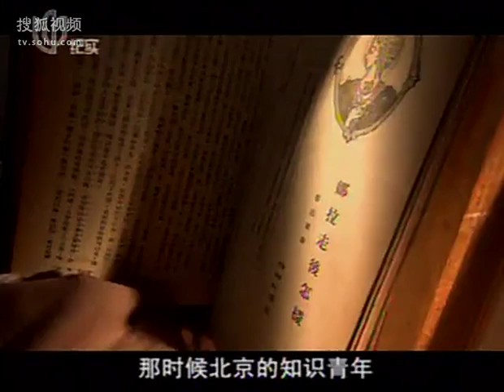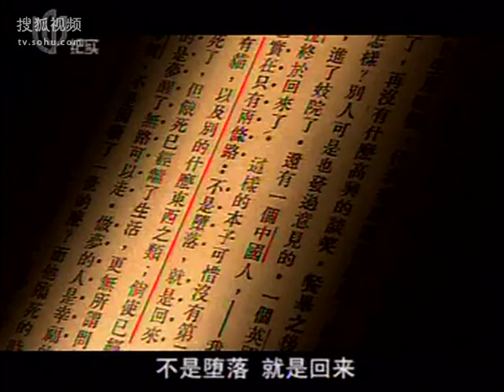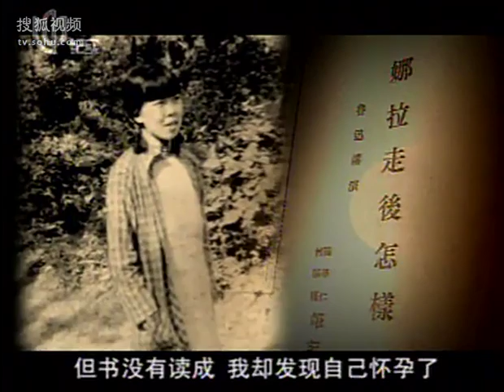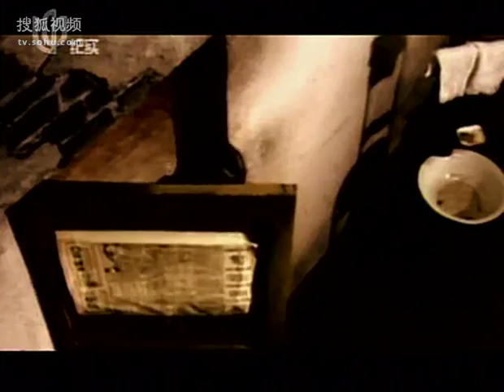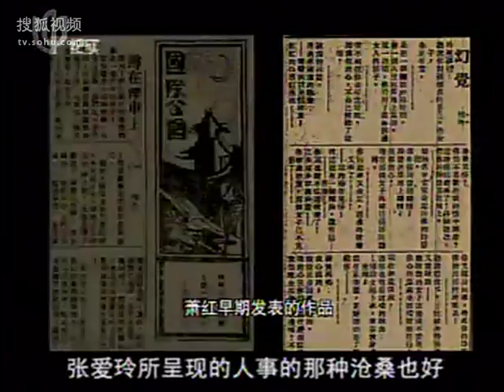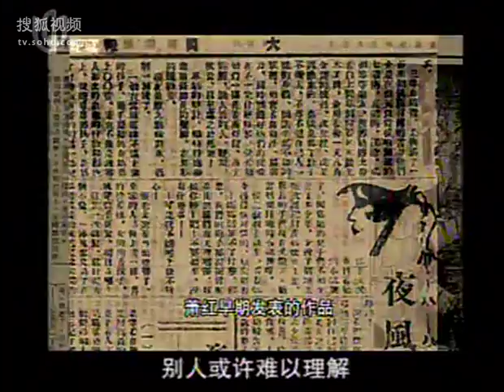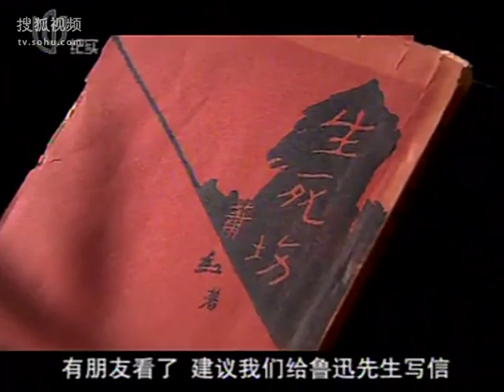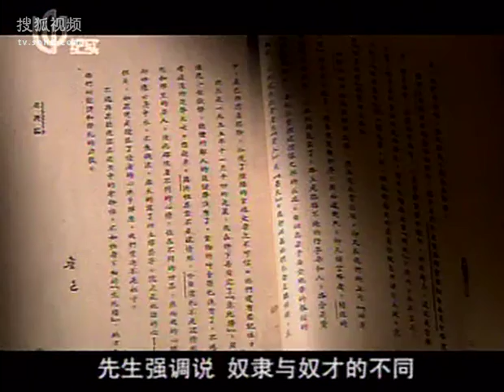萧红（上）高清版